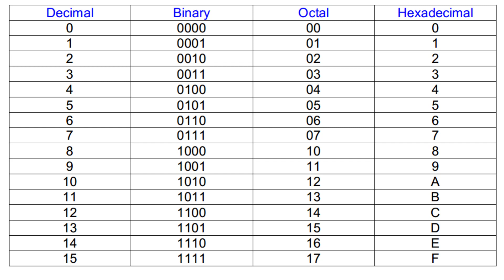How to Convert Binary to Octal , Decimal , Hexa Decimal || Number Systems || Digital Electronics